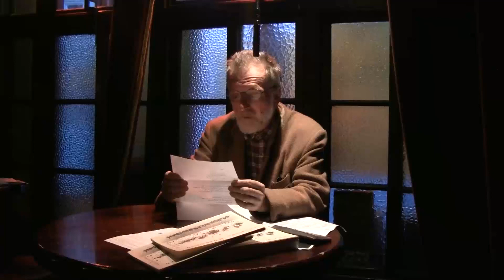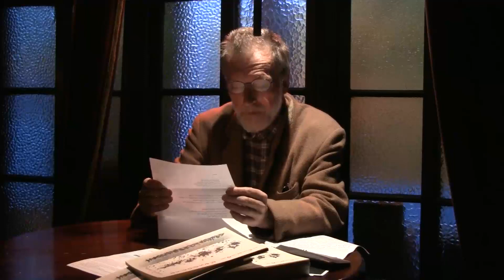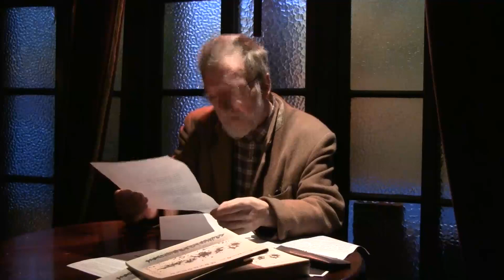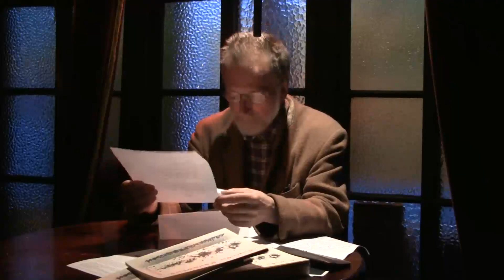Whitehouse Poets ,June 29th 2011.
Revival Night Open Mic Whitehouse Poetry Reading by Limerick Poets  Margaret Mary Glasgow,Joe Healy,Shelia Fitzpatrick O'Donnell,Tom Moloney,(Spanish Poet Danieta ),Mark Whelan.